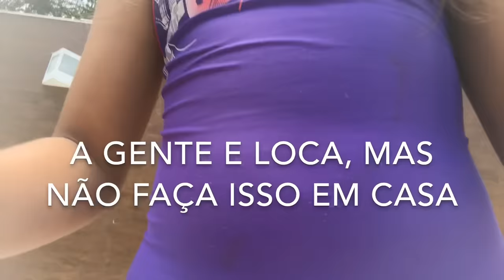DESAFIO DA PISCINA (teve ovada!!)